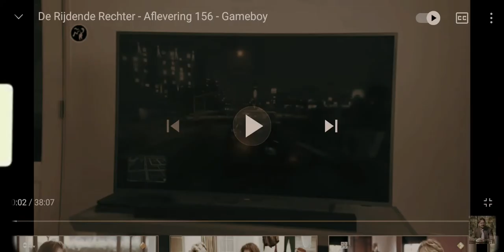rijdende recher song plus videoclip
dankjewel voor mij op ideeën te brengen thx